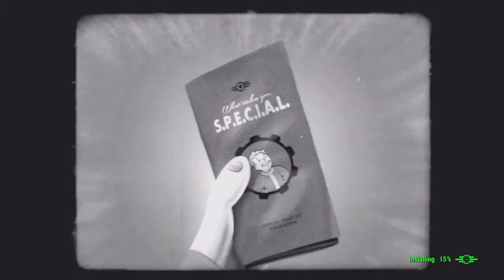FALLOUT 4 "L"